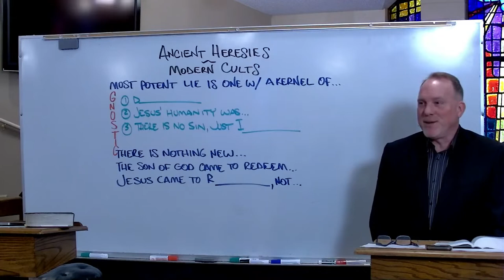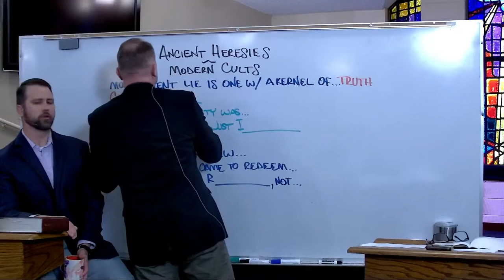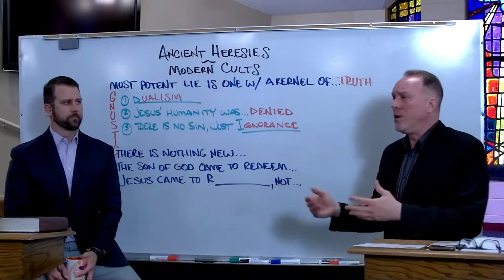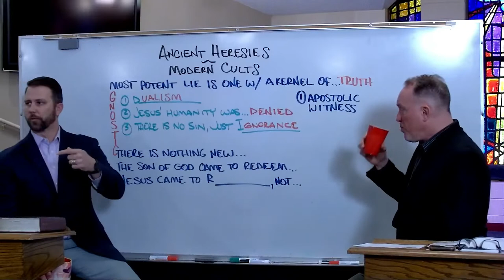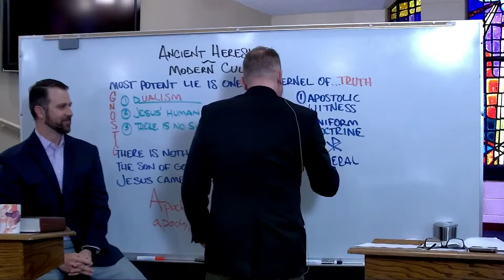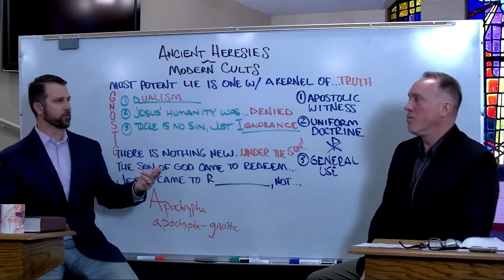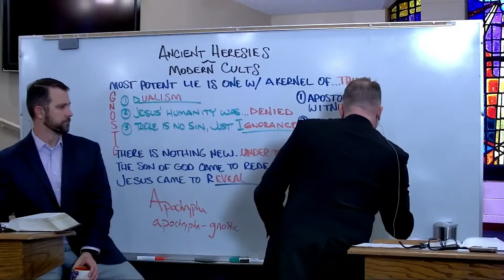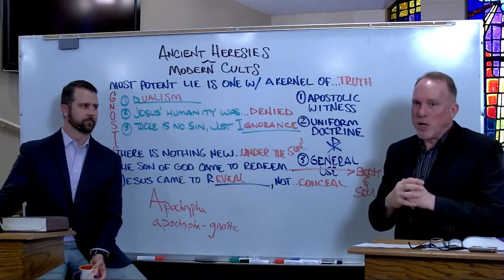Ancient Heresies - Modern Cults | Faith Lutheran Collierville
There is nothing new under the sun (Ecclesiastes 1:9) including the way that people will seek to twist the word of God to fit their own thoughts and goals.  For at least the past 2,000 years various individuals and movements have taken the truth of the Gospel of Jesus Christ and corrupted it to serve their own ends or human reason.  These ancient heresies were confronted and addressed by faithful Christians long ago.  How can Christians confront the modern thoughts and movements that deny or alter the truth of Scripture today?  In this series we look to the past of our Christian heritage to guide us in our walk today.